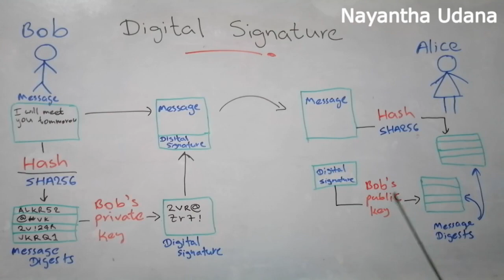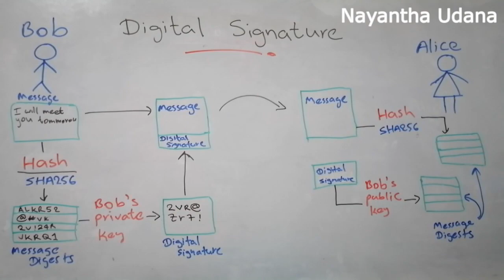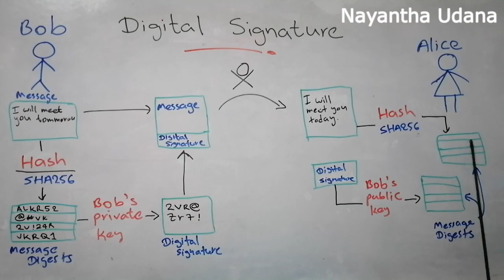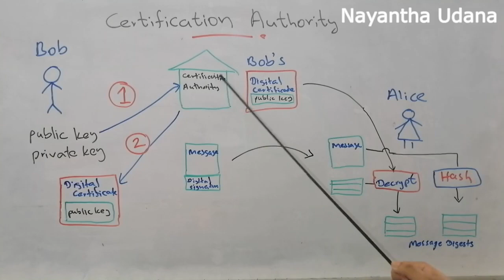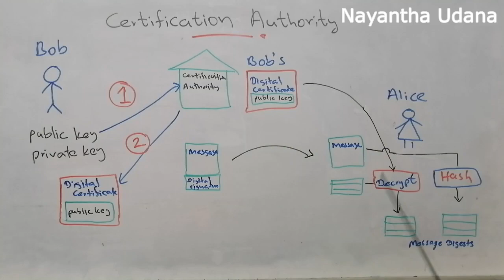Digital Signatures (අංකිත අත්සන්) & Certificate Authorities - A/L ICT - Nayantha Udana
A/L ICT
Digital Signatures - අංකිත අත්සන්
Certificate Authorities